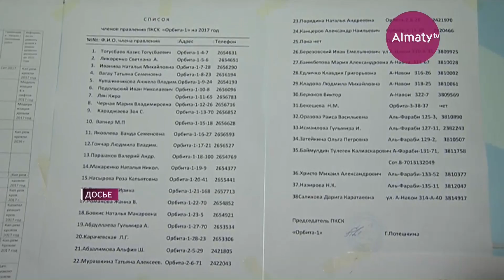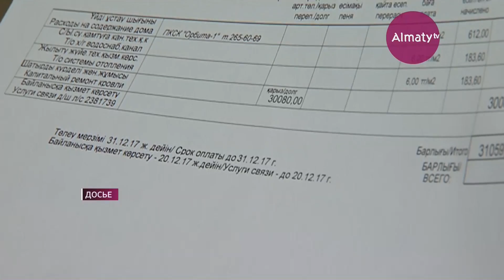Цифровизация в строительной отрасли заменит бумажную волокиту (05.03.18)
Казахстанские строители и архитекторы избавляются от бумажной волокиты. На смену привычным чертежам и сметам придут компьютерные технологии. Так, по подсчётам специалистов, можно будет сэкономить на возведении жилых домов, административных зданий, при этом качество останется прежним, а сроки эксплуатации - увеличатся.